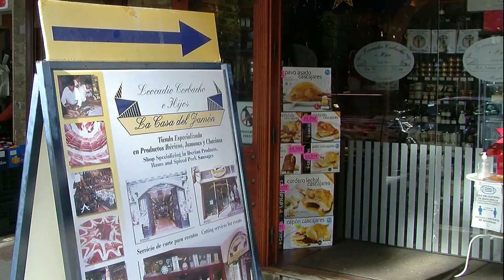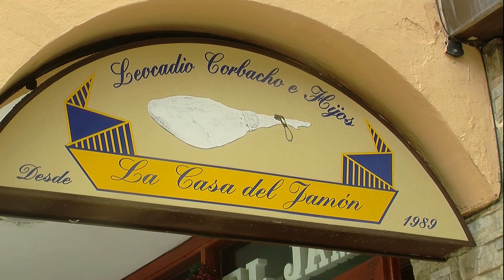La Casa del Jamón de Marbella Navidad 2 021 Felicitaciones de David Corbacho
La Casa del Jamón Marbella:
Calle el Fuerte, 4, 29600 Marbella, Málaga